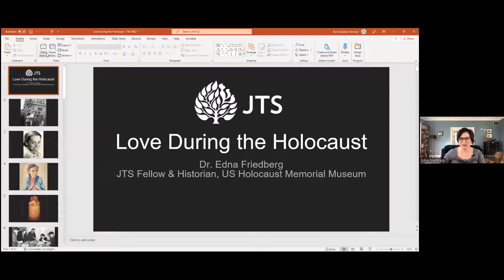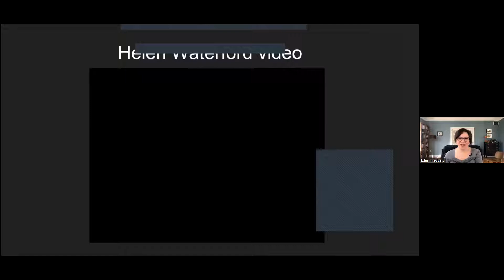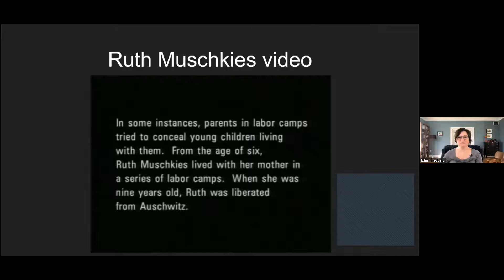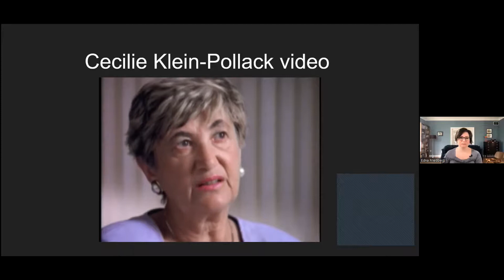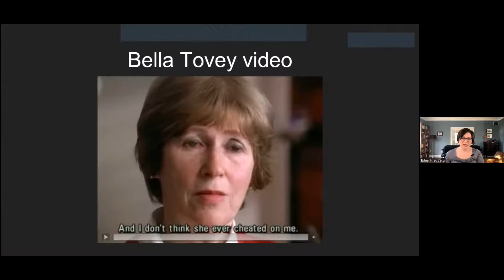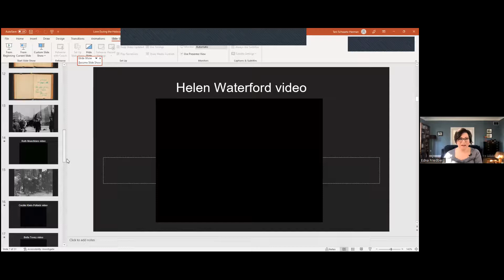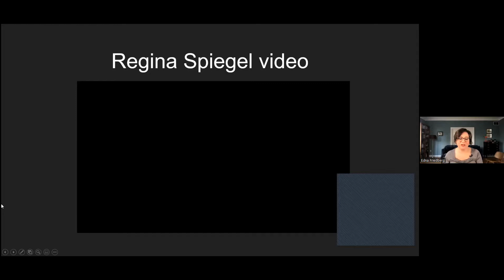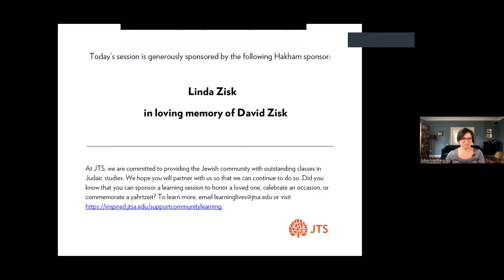Love During the Holocaust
Part of the series, The Power of Emotion: Judaism and the Inner Life

The Holocaust was one of the most profound ruptures in Jewish history. And yet, the foundational human emotion of love persisted—and even blossomed—in the most devastating circumstances. Dr. Edna Friedberg explored the varied manifestations of love—romantic, parental, platonic—at a time of terror and loss. Each of these forms of deep affection and connection offered psychological sustenance and sometimes spurred life-saving acts of courage and altruism. The session will draw from primary sources including diaries, oral testimonies, artifacts, and historical photographs.

Joy. Grief. Anger. Shame. Love. Emotional experience is often at the center of our lives. Join us for sessions that explore perceptions of emotions in Jewish texts and offer surprising and useful insights for understanding the feelings that make up our inner worlds.